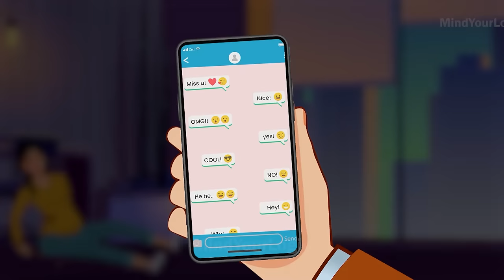Riddles With Answers ( Part 6 ) | What path you will choose ? English riddles with voice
00:00 Cinderella stolen shoe riddle
00:54 Chocolate wrapper math puzzle
02:10 real daughter riddle
03:06 robbery in boutique riddle
03:59 brutal murder fingerprint riddle
05:04 car accident murder ?
05:46 diet man murder riddle
07:34 which path will you choose puzzle